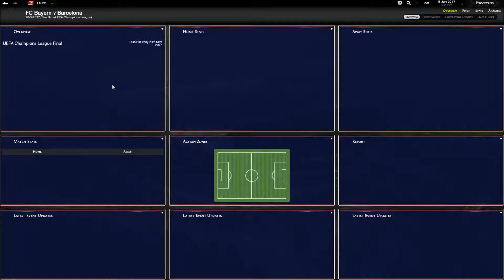Football Manager 14 Experiments: C.Ronaldo And Messi in The Bundesliga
First of all, I know other people have done this, so don't bother leaving comments about that, but i didn't find any video like this so i made it.